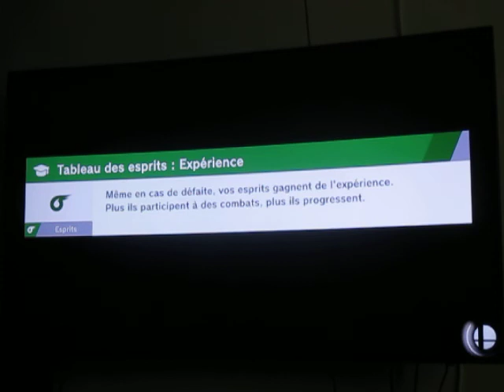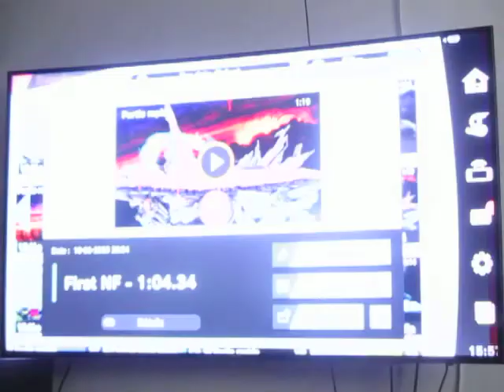SSB Ultimate Online - Faster Game - 3 lives - 1 vs 1 - Peach : First NF at 59,4% - 1:04.34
Premier match sans chuter officiel avec Peachdans Super Smash Bros. Ultimate à 1 contre 1. Celui en équipe viendra après.